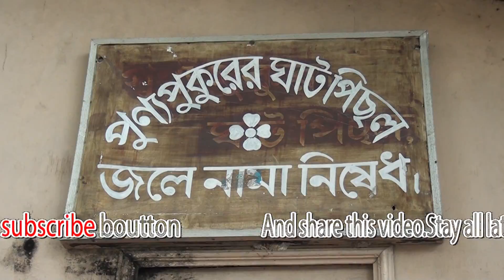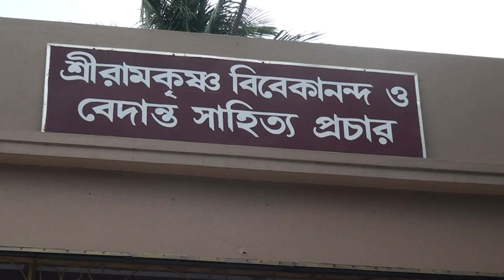Maa Sarada | মা সারদা । Bengali Documentary Full hd 2017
Maa Sarada a short documentary 2017

Sarada Devi (22 December 1853 – 21 July 1920), born Saradamani Mukhopadhyay  was the wife and spiritual counterpart of Sri Sri Ramakrishna Paramhansa Dev, a nineteenth-century mystic of Bengal. Sarada Devi is also reverentially addressed as the Holy Mother by the followers of the Ramakrishna monastic order.
 Sarada Devi or Sri Sri Ma is one of the notable woman saints and mystics of the nineteenth century. She paved the way for the future generation of women to take up monasticity as the means and end of life.
 In fact Sri Sarada Math and Ramakrishna Sarada Mission situated at Dakshineshwar is based on the ideals and life of Sri Sri Ma. Sarada Devi played an important role in the growth of the Ramakrishna Movement.
Sarada Devi was born in Jayrambati.
At the age of five she was betrothed to Ramakrishna, whom she joined at Dakshineswar Kali temple when she was in her late teens. According to her traditional biographers, both lived lives of unbroken continence, showing the ideals of a householder and of the monastic ways of life.
After Ramakrishna's death, Sarada Devi stayed most of the time either at Jayrambati or at the Udbodhan office, Calcutta. The disciples of Ramakrishna regarded her as their own mother, and after their guru's death looked to her for advice and
encouragement. The followers of the Ramakrishna movement and a large section of devotees across the world worship Ma Sarada Devi as an incarnation of the Adi Parashakti or the Divine Mother.